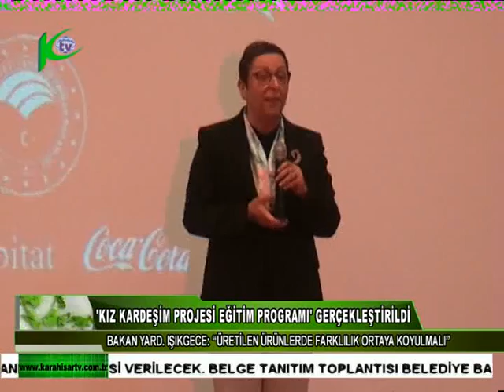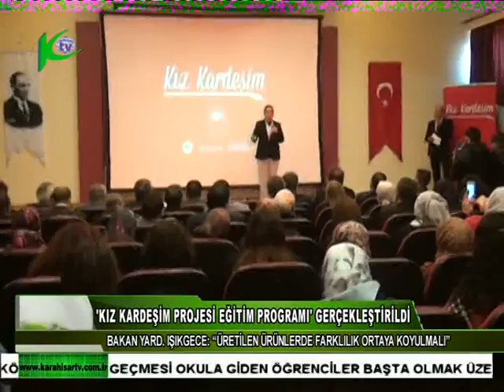05.10.2021 SALI Karahisar Tv Anahaber Bülteni